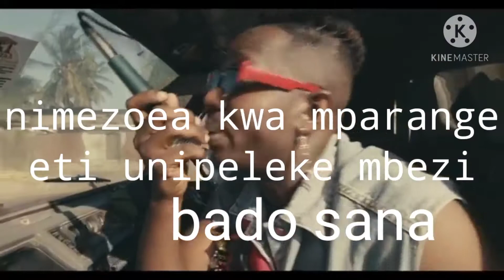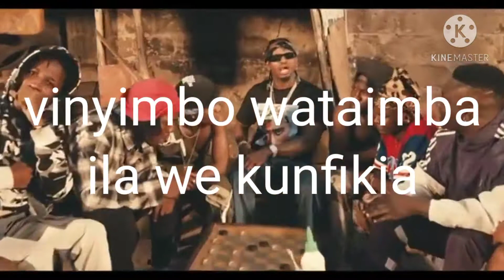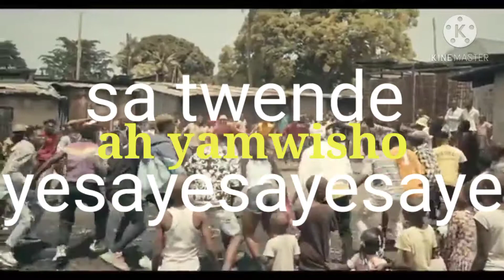Bado Sana -Lavalava ft diamond platnumz video lyriy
Lyrics video